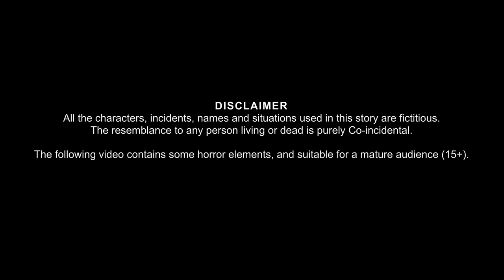Momos वाली चुड़ैल | Witch Selling Momos on Street | Horror Stories in Hindi | Kahani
Momos वाली चुड़ैल | Witch Selling Momos on Street | Horror Stories in Hindi | Hindi Stories | Kahani | Chudail Ki Kahaniya | Stories in Hindi |